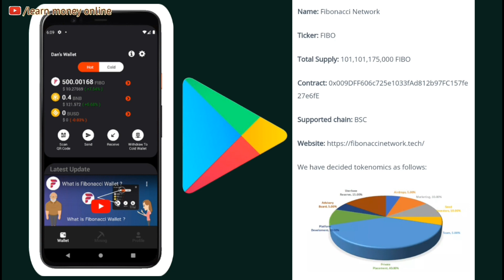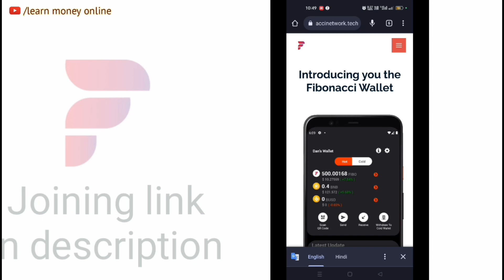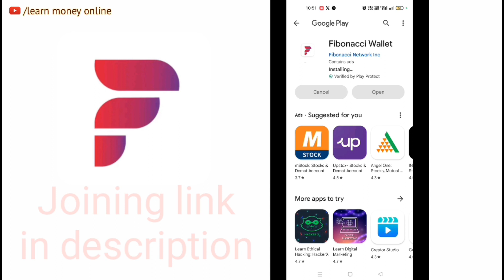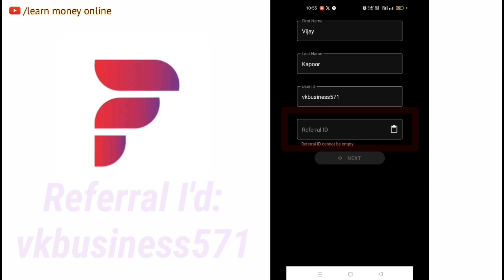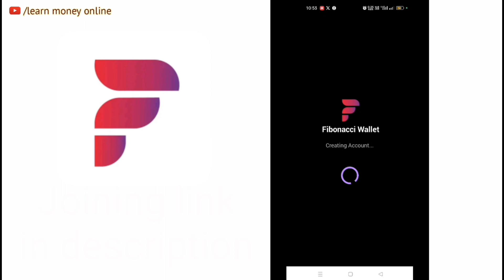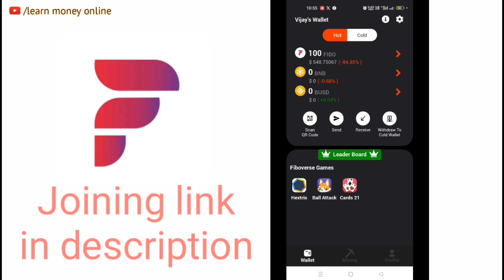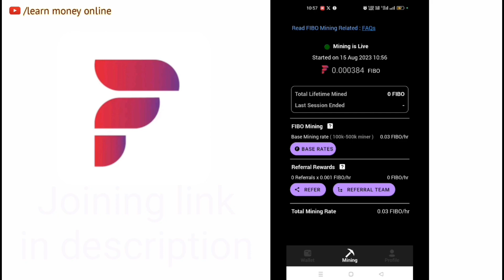Fibo Wallet Free Airdrop | Fibonacci Wallet Mining | FIBO Coin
Hello friends,
Aapko hamare youtube channel par motivational, online money earning plans, business ideas se related videos milegi.

🎁 Joining Bonus 100 FIBO Coin 🆓

💰 1 FIBO Coin = 1 Ethereum

🙋 Referral I'd:  vkbusiness571

🌍 Global Exchange

Your Questions:-
fibo wallet airdrop
fibo wallet free mining
fibo coin free mining
fibonacci airdrop
fibo wallet free airdrop
fibonacci wallet mining
fibonacci wallet airdrop
new fibo coin
fibonacci coin
fibonacci
fibonacci wallet withdraw
fibonacci wallet
fibonacci wallet loot
fibonacci wallet review
fibonacci wallet login
fibonacci wallet new update
fibonacci network
fibonacci airdrop
binance free airdrop
binance
free airdrop
free mining
new free airdrop today
pi token alternative
new mining
new crypto mining sites
new crypto mining network
new crypto mining 2023
new crypto coin mining app
fibonacci retracement
fibonacci wallet referral id
fibonacci wallet token withdrawal
fibonacci wallet token price
fibonacci wallet mining
fibonacci mining in hindi
fibonacci mining app
fibonacci wallet airdrop withdrawal